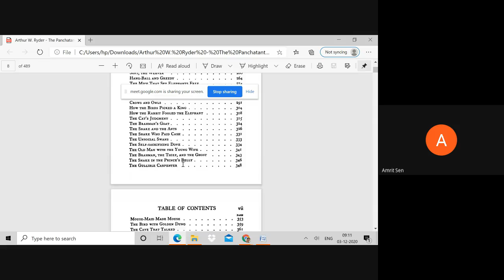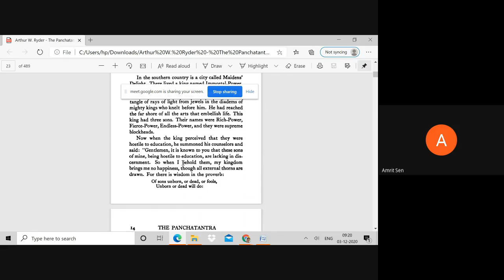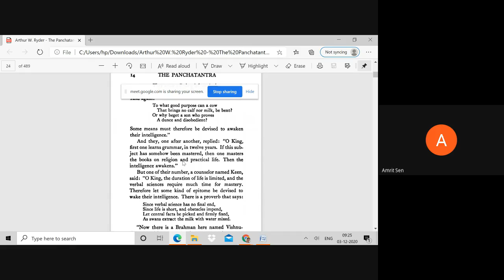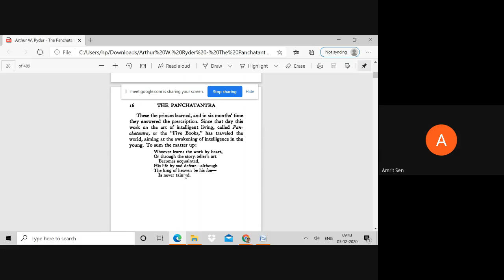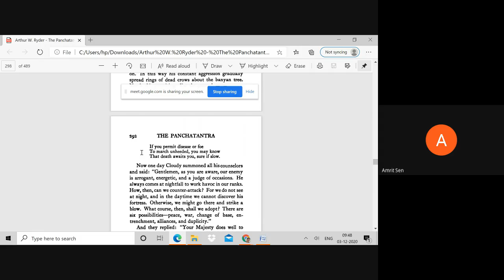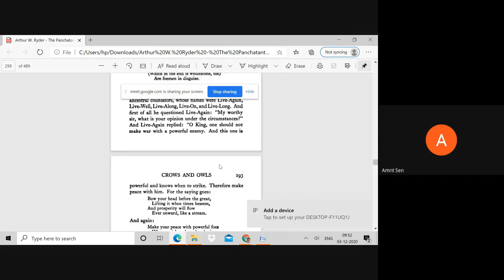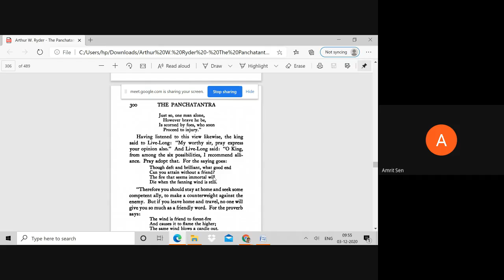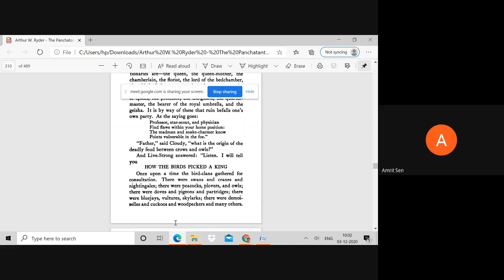The Panchatantra : Visnusharma and the Princes. Cloudy and his Ministers. Prof. Amrit Sen